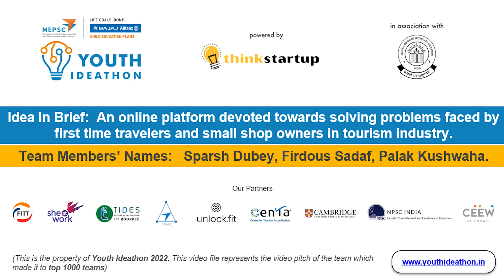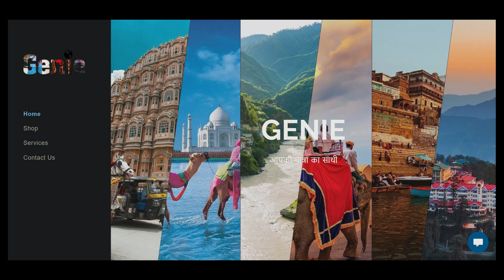V148 - Genie Apki Yatra ka Sathi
"Genie: Apki Yatra ka Sathi.
The platform to help travelers and small scale service provider in tourism industry."